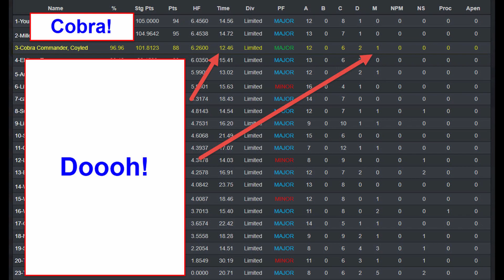'Merica F*** Yeah! 4th of July Match Highlights!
Had a rough match with the heat and sleep deprivation.  Really fun stages and good people to shoot with.

Streamlight TRL-1
Streamlight Batteries

Tekton Punch Set
Lyman Gun Mat
Gunsmith Hammer
Wheeler Bench Block
Wheeler Sight Tool
NcStar Sight Tool
Magnetic Parts Cup
Wheeler Punch & Hammer Set
Mini Screwdriver set
Pelican Pistol Case

THERE ARE NO GUN SALES OCCURRING IN THIS VIDEO!

Gunsmithing procedures should be performed by a licensed gunsmith if you are not capable of doing any work yourself.

The Average Doomsday Prepping Dude can not be held liable for any harm caused to any individual or any personal property related to activities, procedures, techniques, or practices described in whole or part on this YouTube channel or in this video.

By watching this video in whole or in part, you agree that you alone are solely responsible for your own safety and property as it pertains to activities, procedures, techniques, or practices described in whole or part on this YouTube channel or in this video.